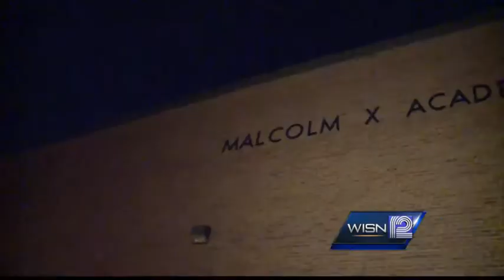School board votes to sell former Malcolm X Academy building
MPS School board voted Monday to sell the old Malcolm X Academy building.